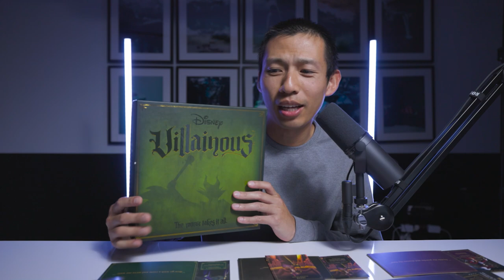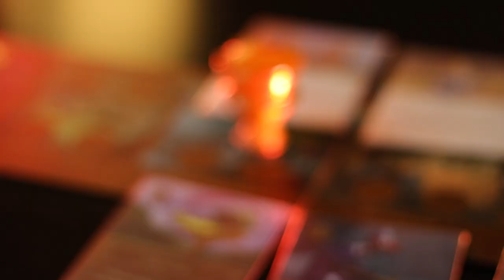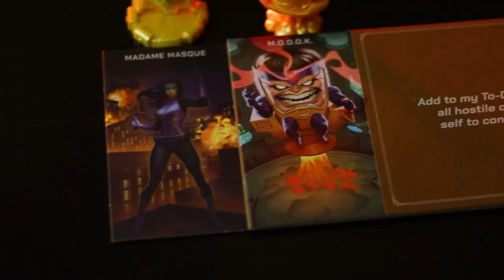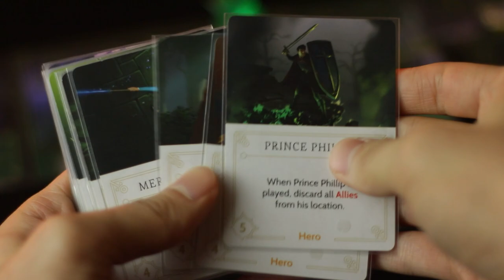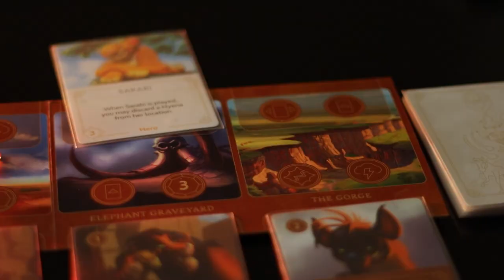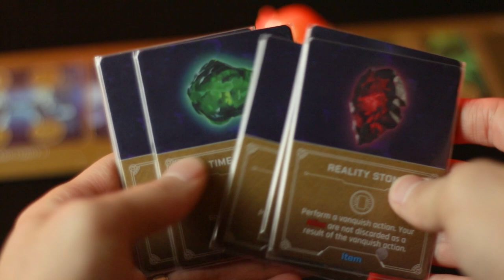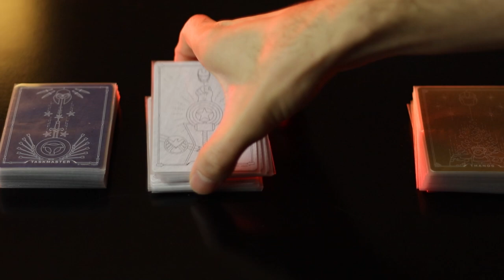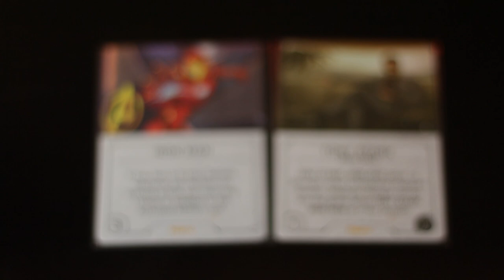Disney Villainous Review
In this second episode of Fire & Ice Discussions, Tim and I will be reviewing Disney Villainous! Join us as we talk about our likes, dislikes, disagreements, agreements...and well...much much more!